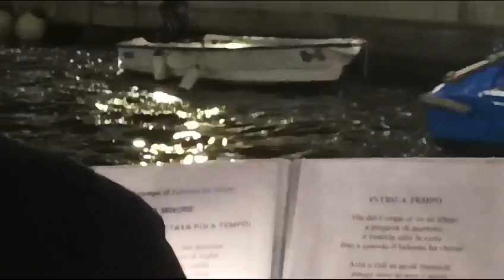nervi de Andrè 3(3)